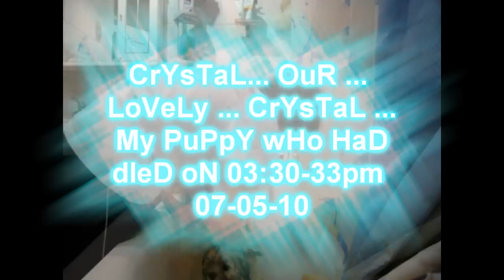Heartbreaking - My Puppy Crystal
She was only around 8 months old when she had past away.
As a family we had a difficult choice to make - Either 50% chance she will survive from a £3000 surgery or put her to sleep.
Tears shed more than ever before when she was being put to sleep.
Crystal had a twin sister called Rainbow, which is still healthy with my new puppy called Luckie.
Crystal and Rainbow is a Shih Tzu / Lhasa Apso and Luckie is a Lhasa Apso
This was uploaded on my other youtube channel "doggieclub51", but I feel this one is more active...
is a short passage i wrote about my dog after it had happened.